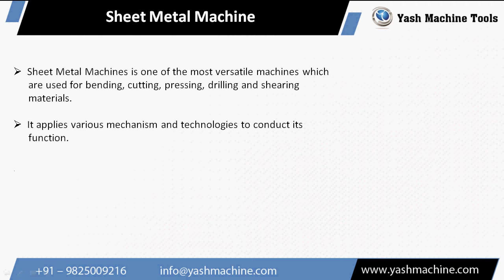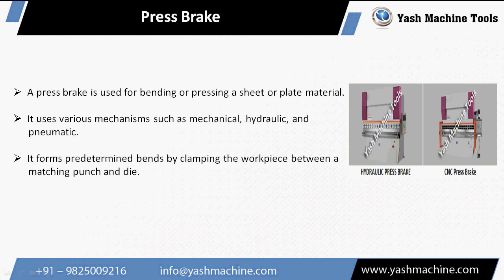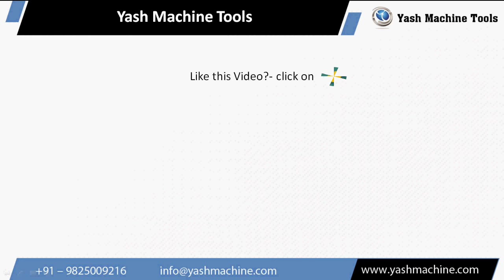Machine Tools in Steel Industry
The machine tools such as welding machine, sheet metal machine, lathe machine, CNC cutting machine, press brake, and many other are important in steel industry are used for shaping and cutting operation.

Lathe Machine

Lathe is a multi-purpose machine in steel factory as it is used to
perform various operations like cutting, sanding, knurling etc.
It is widely used in woodworking, plastic, and metals production.
They come in various types such as Light Duty Lathe, Medium
Duty Lathe, Heavy Duty Lathe, and Extra Heavy Duty Lathe.

For more information about All Geared lathe machine visit us

Sheet Metal Machine

Sheet Metal Machines is one of the most versatile machines which
are used for bending, cutting, pressing, drilling and shearing
materials.
It applies various mechanism and technologies to conduct its
function.
It can be used for various metals such as aluminium, brass, copper,
steel and many more.

CNC Cutting Machine

CNC cutting machine is used to cut materials of all kinds including
steel, aluminium and wood. It relies on digital instructions from Computer Aided Manufacturing. The automated cuts improve the speed and the accuracy of cutting materials.

 Welding Machine

Welding is an important process in any fabrication.
It provides aesthetic appearance to the finished weld.
Its Evolutionary process Gas metal arc welding (GMAW or    MIG/MAG), Gas tungsten arc welding (GTAW or TIG), Shielded      metal arc welding (SMAW or MMA), and wide series of MMA.

Bandsaw Machine

The Bandsaw machine is used to cut a metal into two pieces.
There are two types of machines based on mounting namely Vertical and Horizontal.   It uses a blade which is driven by drive wheel. To cut metals, a constant flow of liquid (called coolant) is used as lubricant to prevent encrustation.

Press Brake

A press brake is used for bending or pressing a sheet or plate material.
It uses various mechanisms such as mechanical, hydraulic, and
pneumatic.
It forms predetermined bends by clamping the work piece between a  matching punch and die.